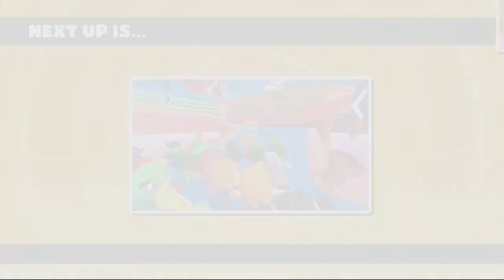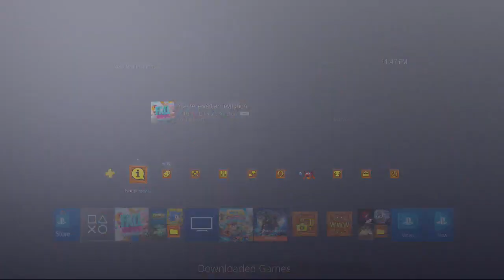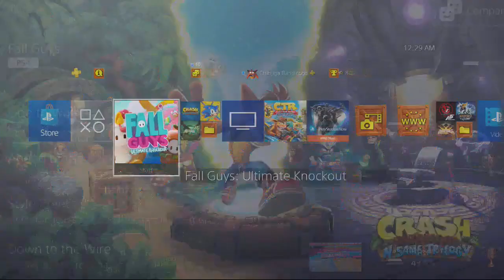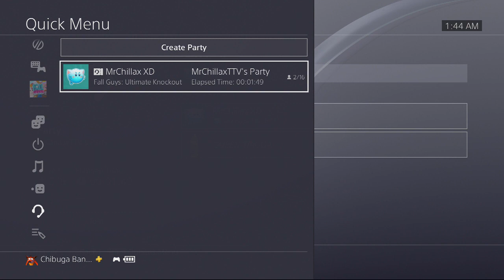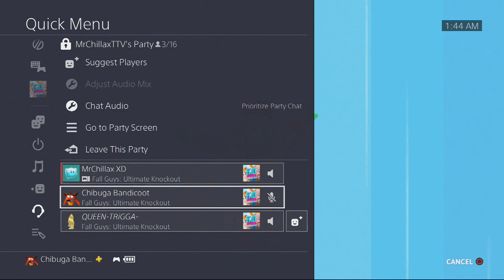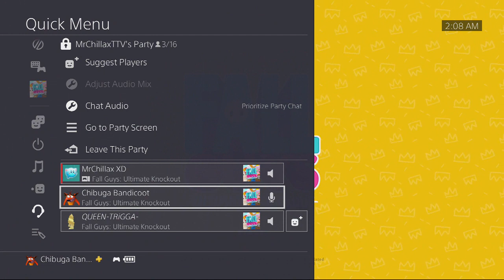Fall Guys: Ultimate Knockout | Chibuga Twitch Vods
A lost live Stream of the one time Chibuga actually played Fall Guys: Ultimate Knockout!